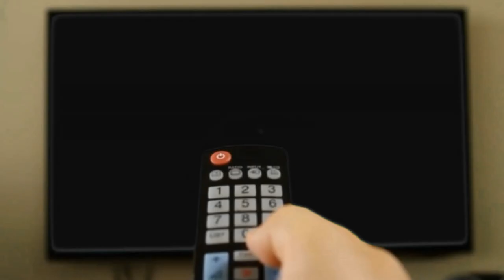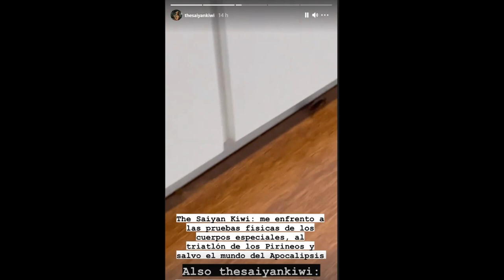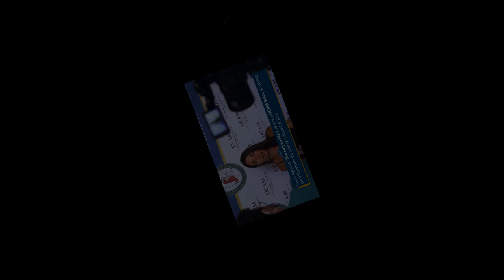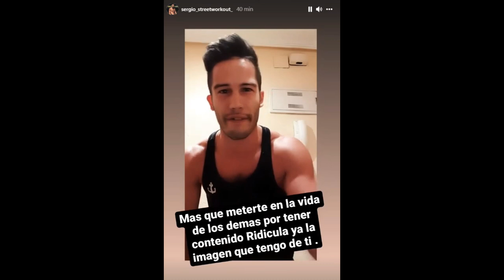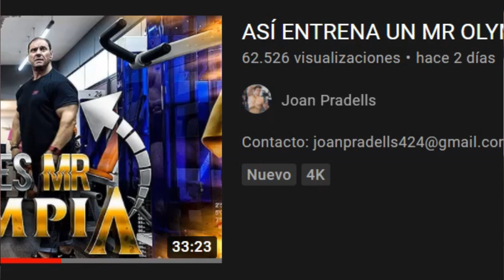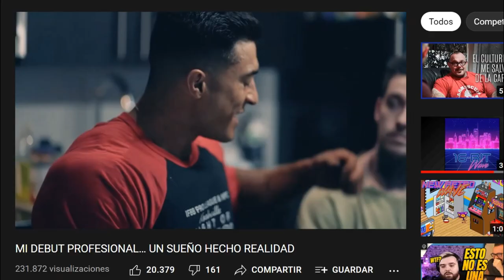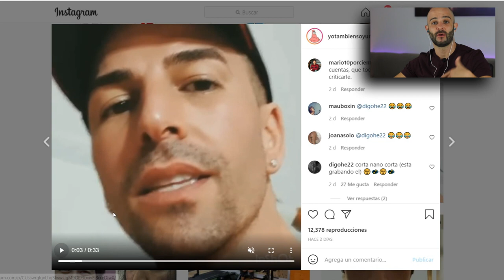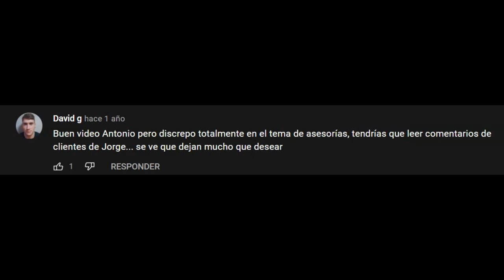JORGE TABET ¡para YA!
La misa de padre zorro es un recopilatorio semanal de noticias fitness y culturismo, en este capítulo hablaremos de Jorge Tabet.

Culturista IFBB PRO classic physique, que recientemente ha tenido su debut profesional en un vídeo titulado "MI DEBUT PROFESIONAL… UN SUEÑO HECHO REALIDAD"

Como entrantes tenemos a mistermarkinos, the titan fit, the saiyan kiwi, Sergio Estepa, Yerai street workout, Sergio Ordoñez, Eneko bazman science y mucho más.